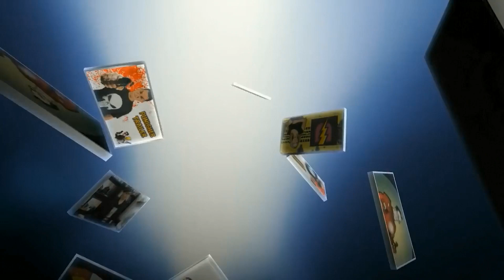7 Nejčastějších otázek po AVENGERS: Infinity War | ULBERT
Kde všude mě můžete dohledat?